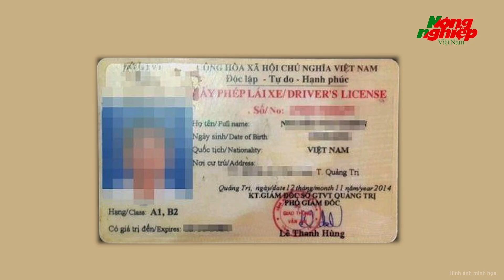Tài xế xe biển xanh tiết lộ vi phạm nồng độ cồn chỉ vì nguyên nhân “khó đỡ”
Tin tức mới nhất |  Tài xế xe biển xanh tiết lộ vi phạm nồng độ cồn chỉ vì nguyên nhân “khó đỡ”
Tài xế xe biển xanh của Bệnh viện đa khoa Trung ương Quảng Nam vi phạm nồng độ cồn, báo với giám đốc là "do uống thuốc, nước trái cây".